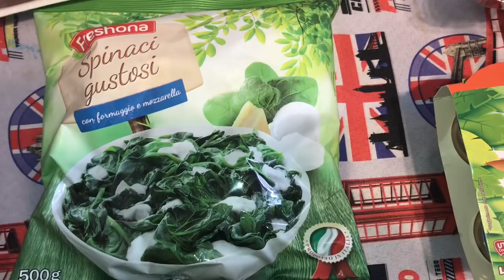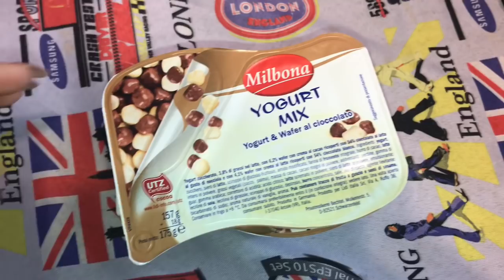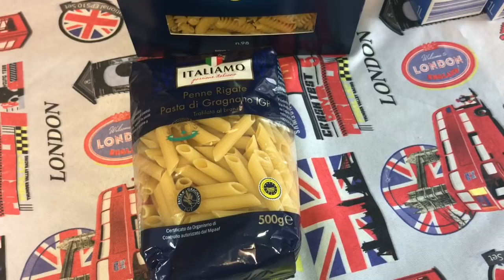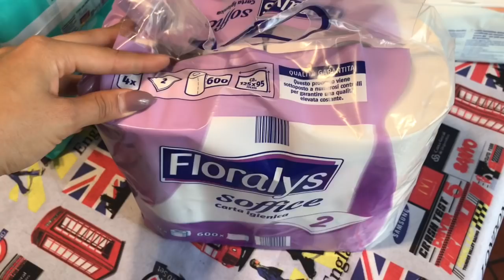VLOG - DOMENICA CON NOI E SPESA DA LIDL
CIAO COME STATE TUTTO BENE?
NEL VLOG DI OGGI PASSEREMO LA DOMENICA INSIEME!
SIAMO ANDATI DA LIDL A FARE LA SPESA DELLA SETTIMANA E TRA RICETTINE, GIOCHI E UNO SPETTACOLO NON ANDATO A BUON FINE PASSEREMO QUALCHE GIORNO INSIEME!